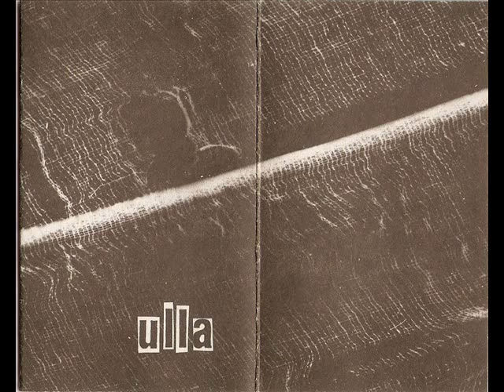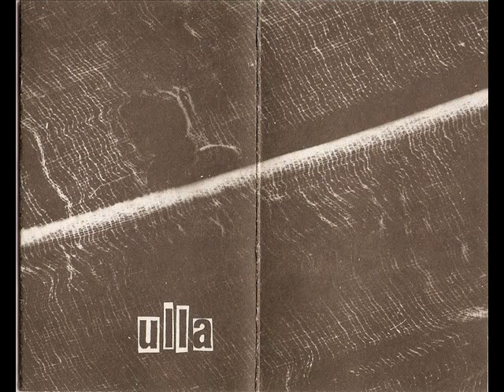ulla - N.P.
ulla
N.P.
La musica è degli Ulla
I testi sono di Giulia
Registrato tra il 26 e il 30 novembre 1995 tra Udine e Corno di Rosazzo
Ulla:
Carlo - chitarra
Gae - batteria
Giulia - voce
Leo - basso